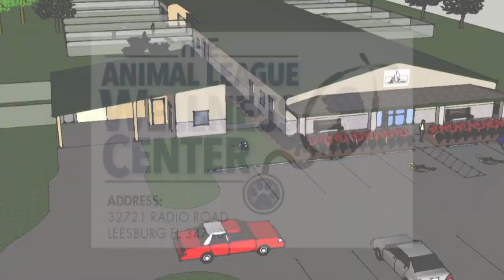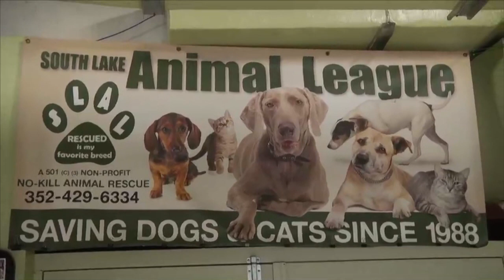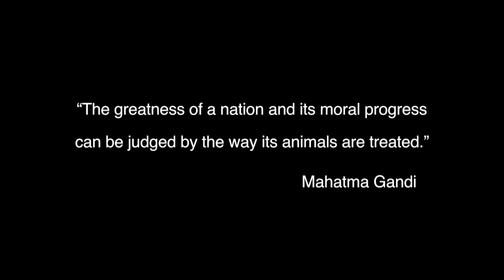SLAL SUNSHINE final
This video is about SLALSunshine